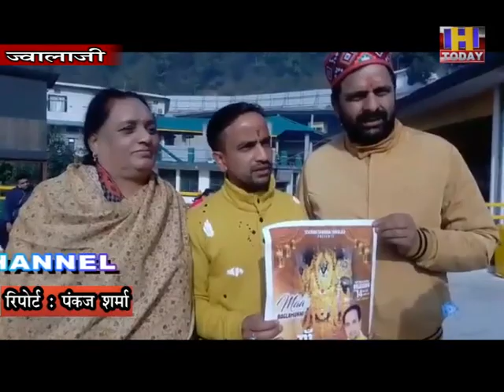15 jan 5 मकर संक्रान्ति पर गायक सौरव शर्मा का भजन मां बगलामुखी हुआ लांच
विश्वविख्यात मां बगलामुखी बनखंडी के प्रांगण में गायक सौरव शर्मा का नया भजन मां बगलामुखी तेरे दर ते ओदे दीन दुखी लांच किया गया। मकर सक्रांति के सुअवसर पर इस भजन को माता बगलामुखी के आचार्य पण्डित दिनेश रत्न द्वारा पूरे उतसाहपूर्ण तरीके से लांच किया गया।सर्वप्रथम गायक सौरव शर्मा एवम उनकी समस्त टीम ने माता बगलामुखी के द्वार में शीश नवाकर माता का आशीर्वाद प्राप्त किया तदोपरान्त मन्दिर प्रांगण में माता बगलामुखी भजन को लांच किया गया।बगलामुखी